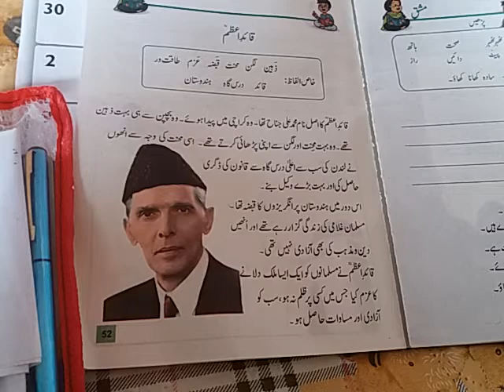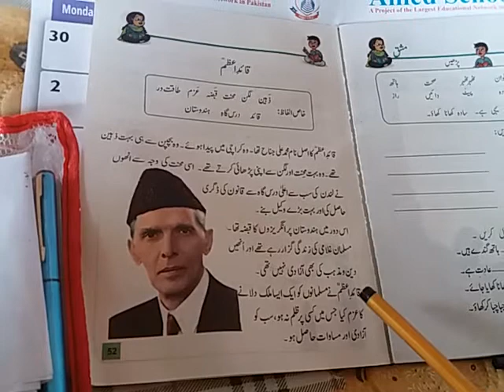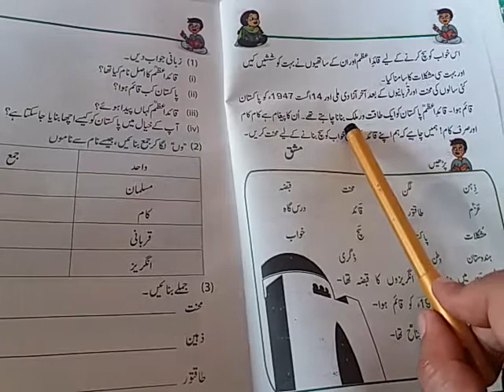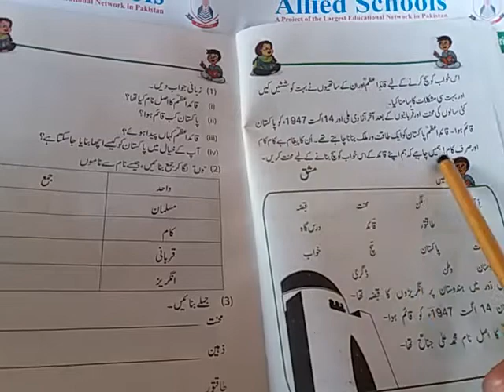Class 2 ( urdu lec.2)16 July 2020